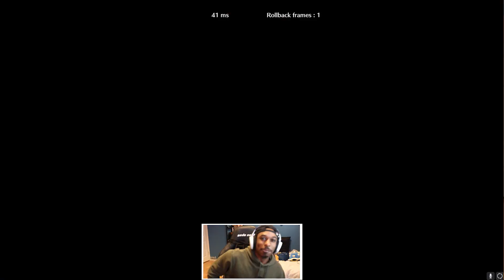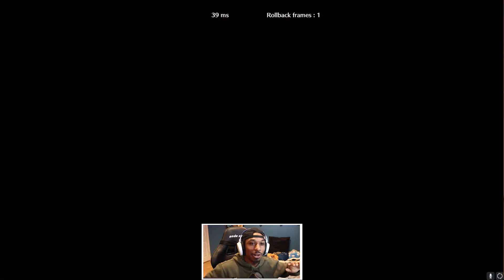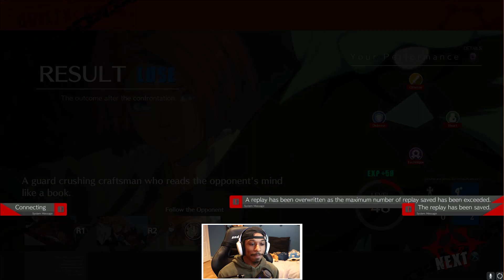Gold Lewis is an Underrated Character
Gold Lewis is mad fun to play against. I'm not sure how difficult the matchup would be on higher floors however the fact that he's swinging around a coffin and whipping miniguns out of it is peak Character Design.

(Link to The Socials)
Ending Credits Song - Who Has To Know ~ Stan The Beatsmith
~Here's Where You can Find Him ~

[We've Spent]
4 Days Climbing the Staircase

~Current Season~
Stairway 9